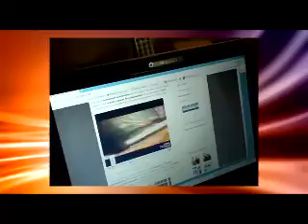Brisbane Video Production - EpixWebVideo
personalise your website with a video, affordable and effective